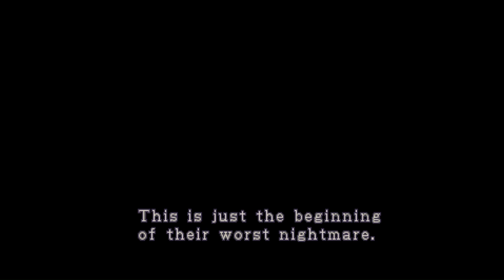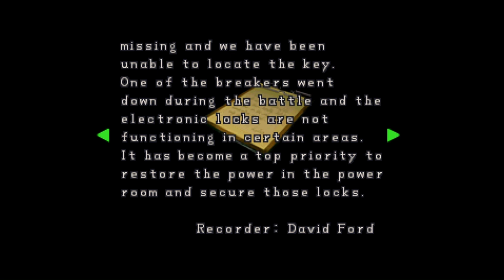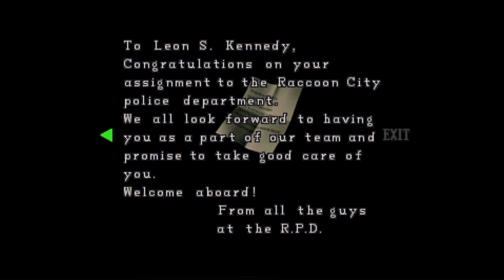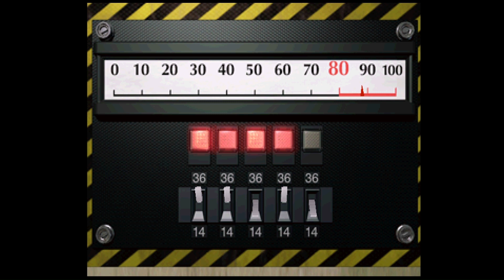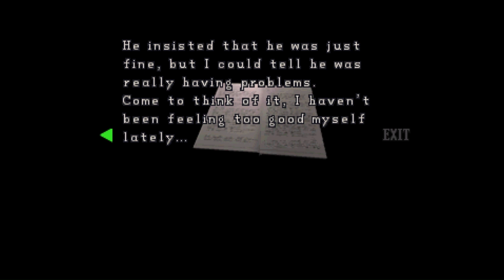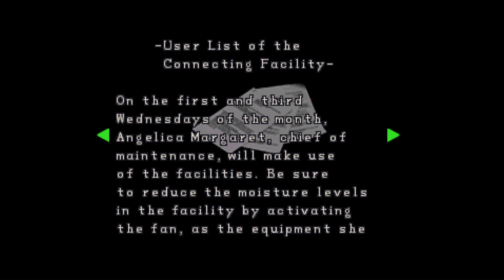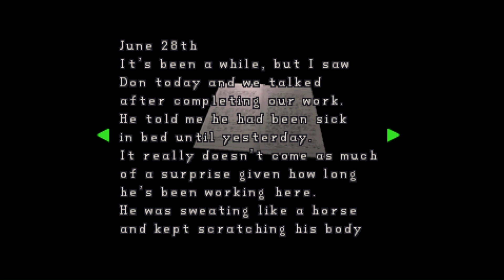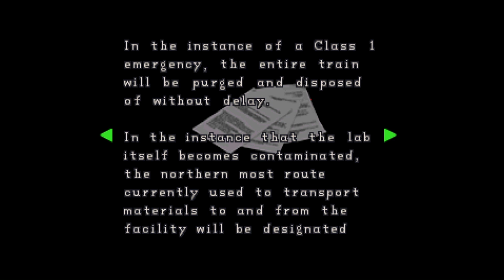RESIDENT EVIL 2 ORIGINAL LEON A: 1ST PLAYTRHOUGH 26 YEARS LATER WITH COMMENTARY - ULTIMATE NOSTALGIA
Resident Evil 2 Original: Leon A - 1st playthrough in 26 years. Does he still have what it takes to survive the horror!!!